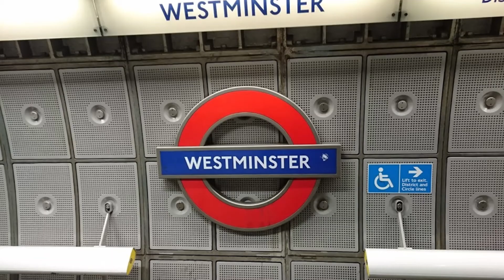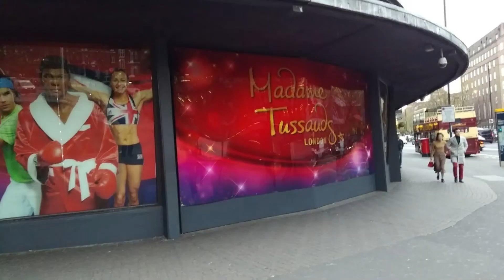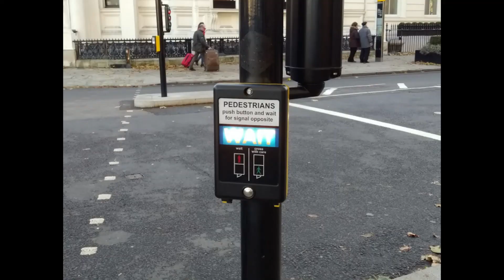スライドショー ロンドン